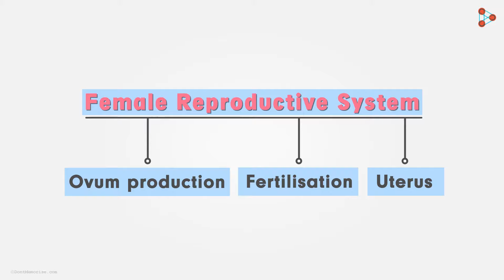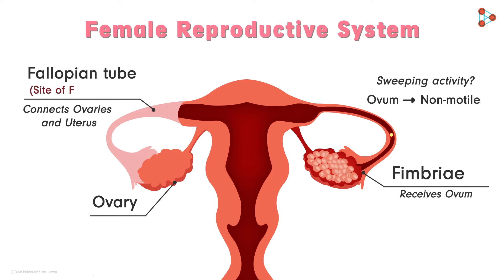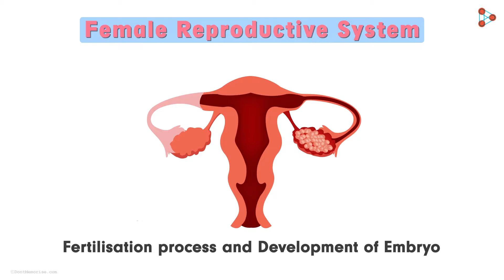Reproduction - Lesson 04 | Female Reproductive System - in Hindi (हिंदी में ) | Don't Memorise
🛑JEE Main 2025 Session 1 Paper Analysis

🚀📚 𝑩𝒊𝒈 𝑶𝒑𝒑𝒐𝒓𝒕𝒖𝒏𝒊𝒕𝒊𝒆𝒔 𝑨𝒘𝒂𝒊𝒕! 💡Gear up for JEE 2 Session success!

🔥📞Request a Call Back from our Expert for any Career Guidance related help, Please Fill out the Form

System is not as simple as it seems. The structure is quite complicated and there are various parts to carry out different functions. Want to know how exactly the complete system works? Watch this video to get introduced to the Female Reproductive System in detail. To access all the videos, visit our